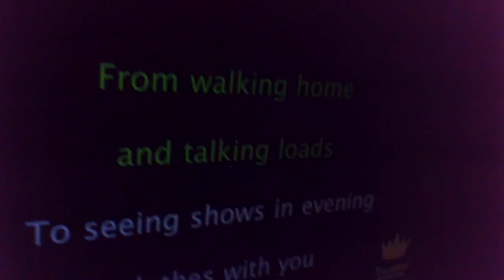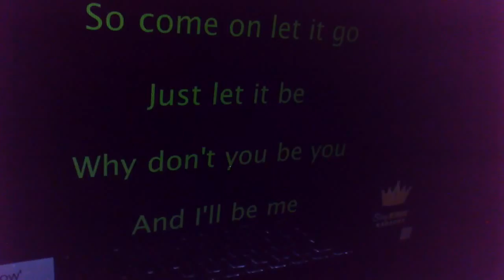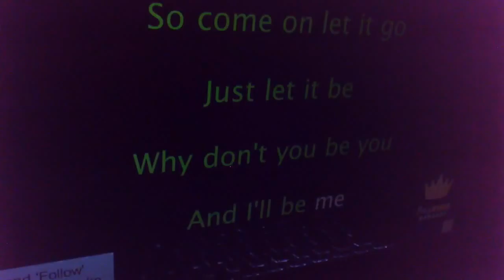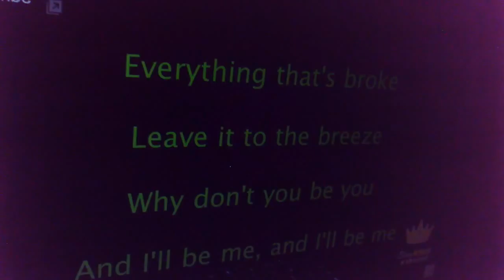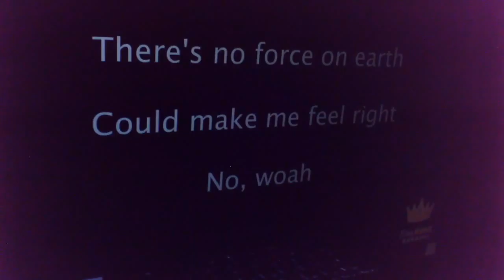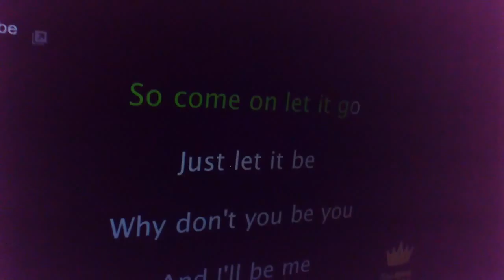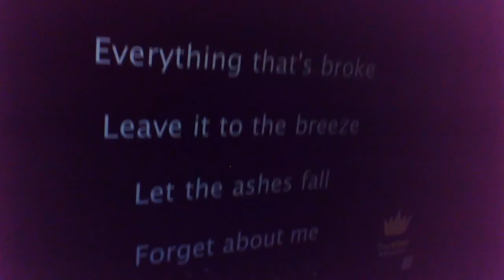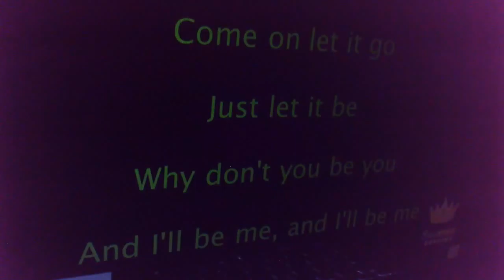Let it go James bay